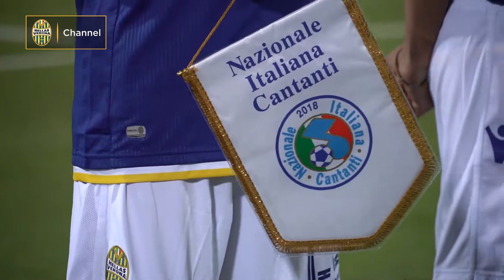HVW / Il cuore in campo contro la violenza: le parole dei protagonisti